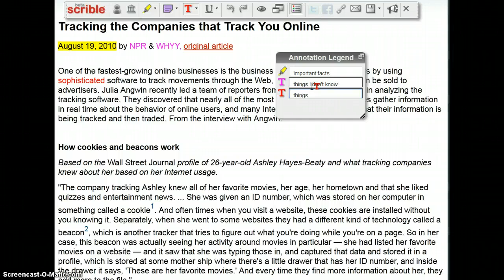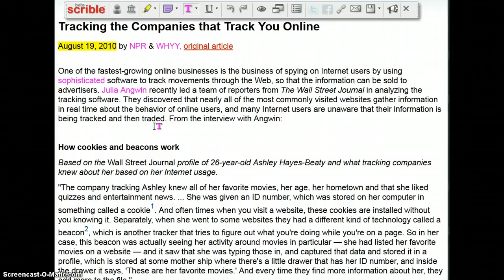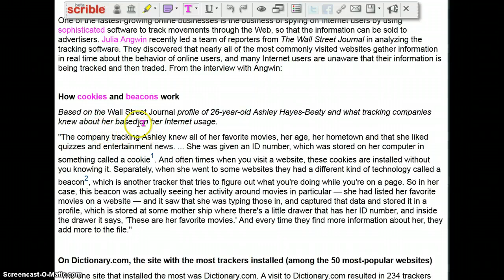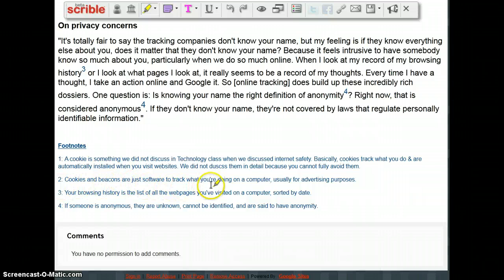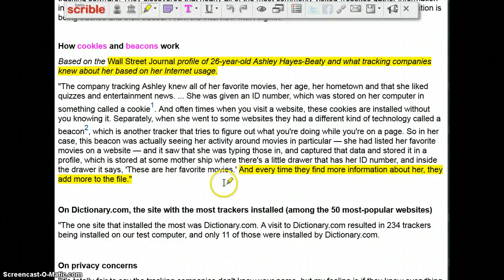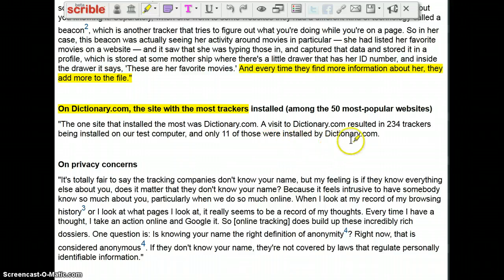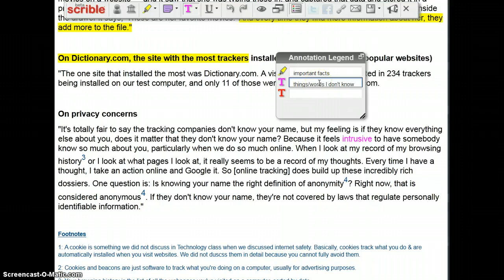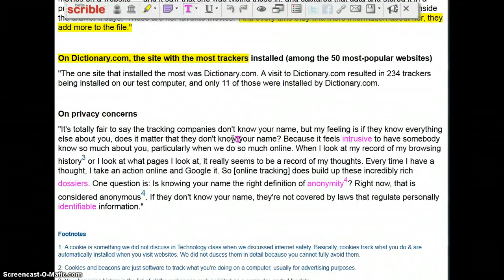Karla Think-Aloud period 4 (B)